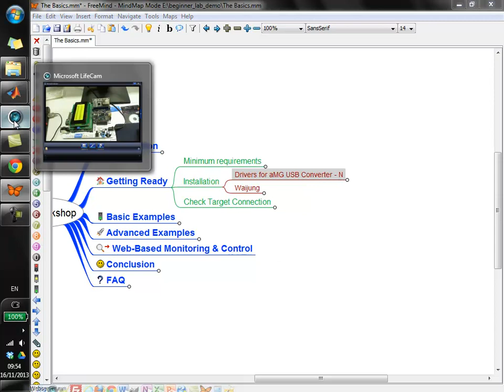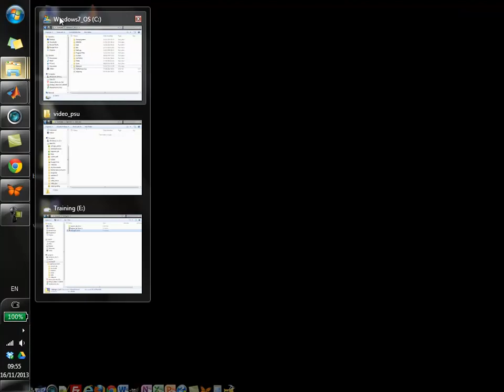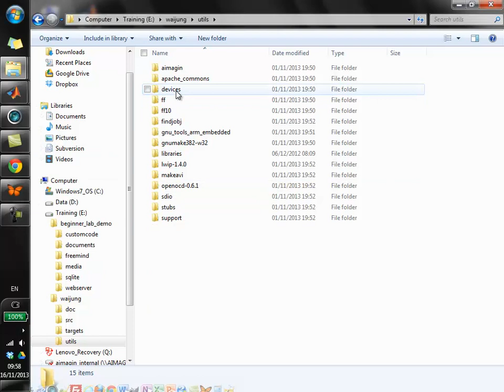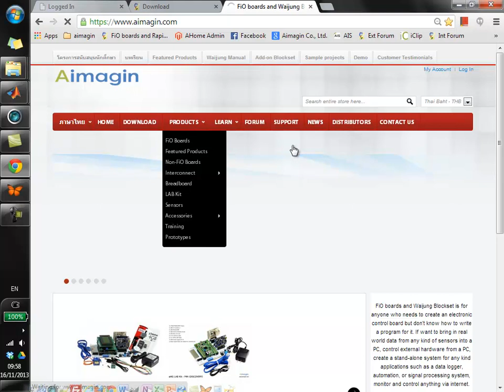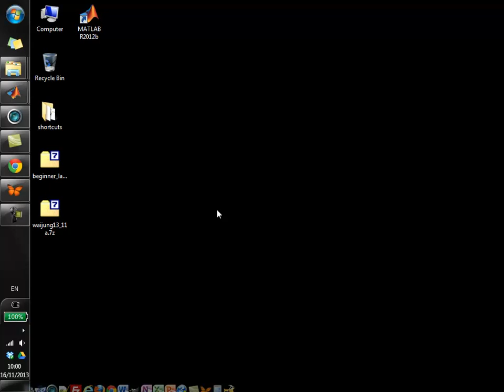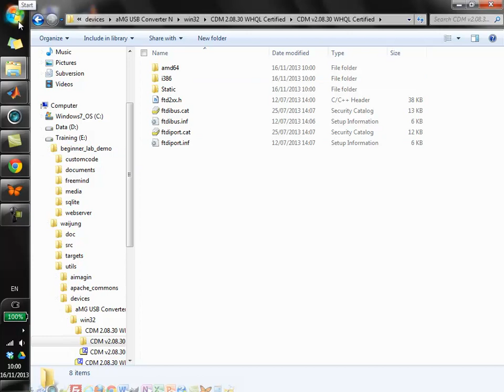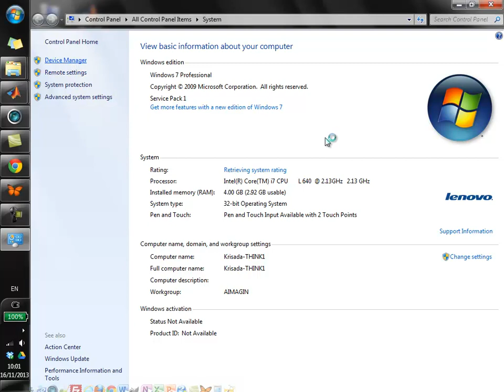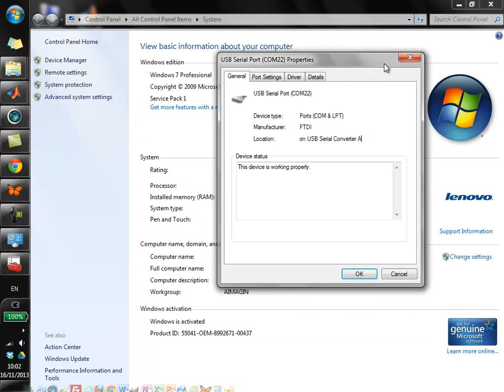07 การลงไดรเวอร์สำหรับ aMG USB Converter - N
aMG USB Convertor - N Driver Installation